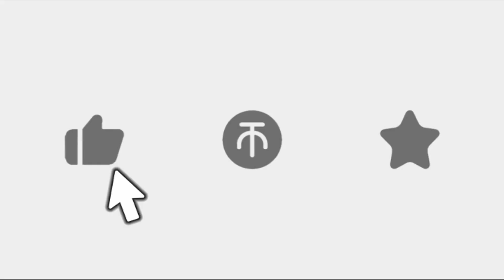44敏神装剑圣！敏6爪子英勇面具 Happy：你不要过来呀！魔兽争霸3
【魔兽经典回顾】

❤ LOL研究室 ❤
研究魔兽争霸3的开心LOL频道！
主要分矿开心快乐的魔兽视频！希望魔兽的粉丝们和非魔兽的粉丝们开开心心看视频！

还有欢迎大家踊跃发现！魔兽的环境靠大家支持！
现在是2020年！希望魔兽能够光辉再走10年！

谢谢！